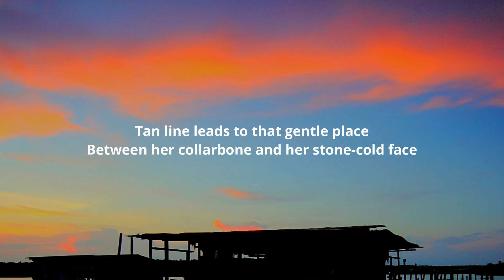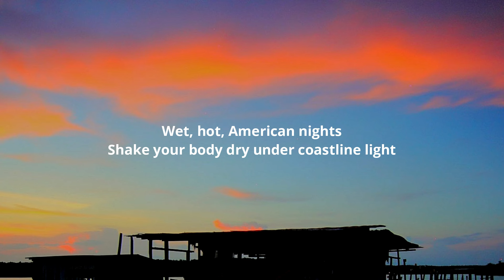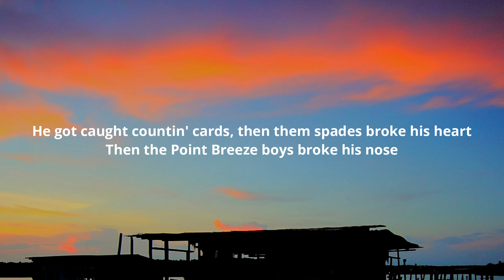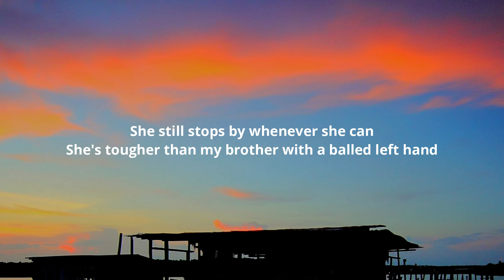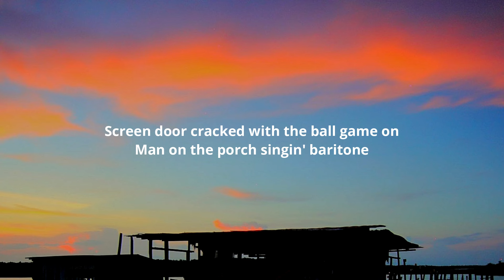Zach Bryan - American Nights (Lyrics)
Lyrics:-

[Verse 1]
Screen door cracked, the ball game on
Man on the porch singin' baritone
Tan line leads to that gentle place
Between her collarbone and her stone-cold face

[Verse 2]
Dockhand boys all say goodbye
To the women that they swear are gonna be their wives
They’ll be gone by the wintertime
And they don't wanna bother with no friend of mine

[Chorus]
Wet, hot, American nights
Shake your body dry under coastline light
We snuck our Fords to the shore and drank a bottle bone-dry

[Verse 3]
Davey got back from his first tour
He ain't the same boy that he was before
Twenty’s too young to nearly die
American boys are a friend of mine

[Verse 4]
Delco Danny cut a deal with the dealer
That he met out at the Rivers Casino
He got caught countin' cards, then them spades broke his heart
Then the Point Breeze boys broke his nose
Heard Mary got that job that she wanted out of town
She was better than the sum of all of us anyhow
She still stops by whenever she can
She's tougher than my brother with a balled left hand

[Chorus]
Shake your body off under coastline light

[Outro]
Screen door cracked with the ball game on